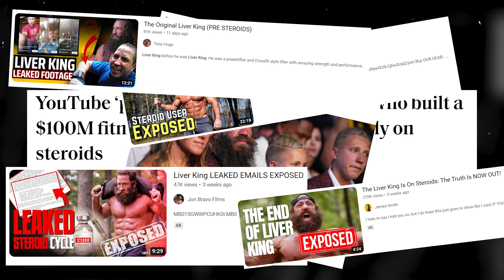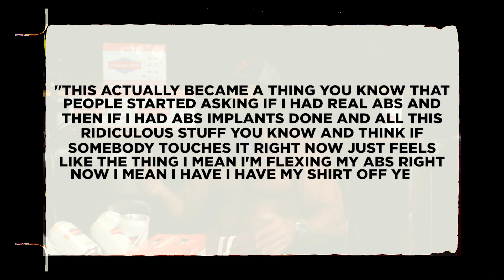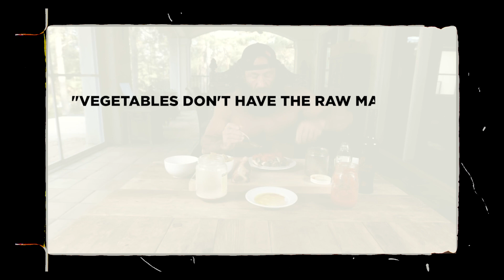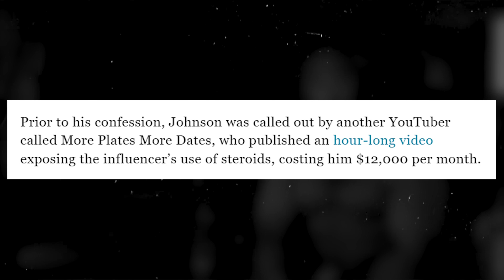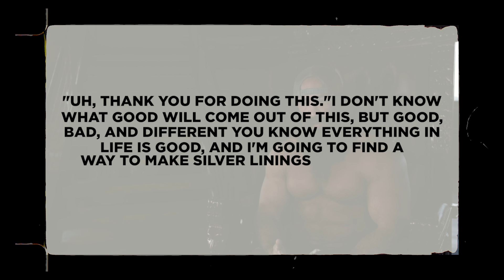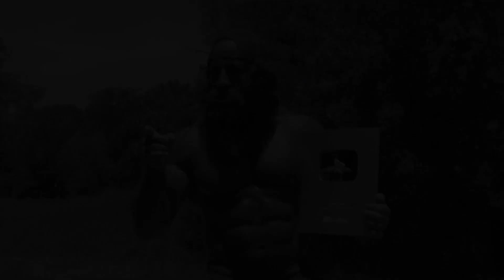Liver King Scammed the World For Millions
The liver king made millions off of his claim that you can have a physique like his without using steroids by taking his liver supplements. But he lied. In this video well discuss the truth behind what really happened and how he scammed millions.

Thank you guys for watching, like and sub if you enjoyed, MONT33 XO ❤